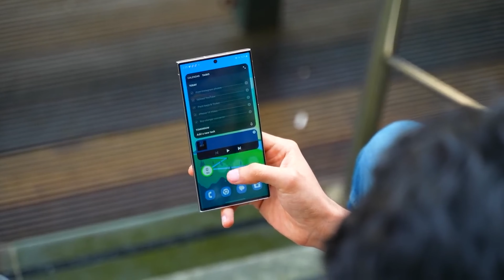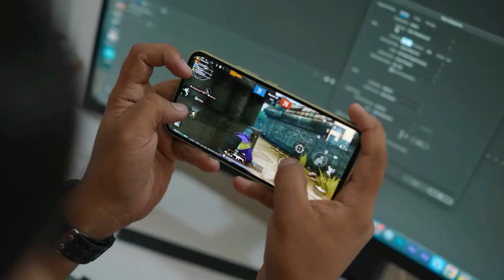SAMSUNG WILL QUIT Galaxy S25+ Variant From S Series | Google PIXEL 9 Leaks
Sansung apne agle S25 Series me snapdragon chipset ke bajaye mediateck chips use krne wala hai.Samsung ka aane wala galaxy S25 plus variant ko lounch nahi karega